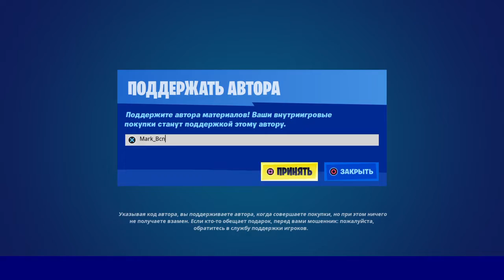Магазин Фортнайт 29 Сентября 2022 29.09.2022 Fortnite Shop 29 September FORTNITE ITEM SHOP 29.09